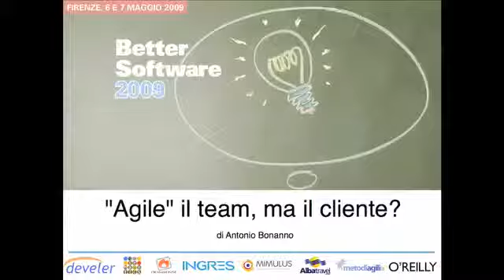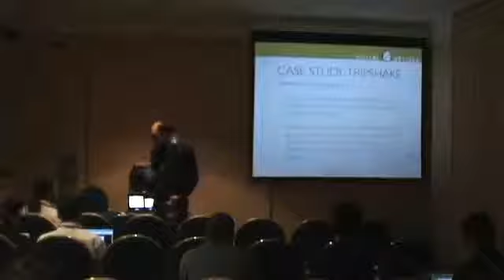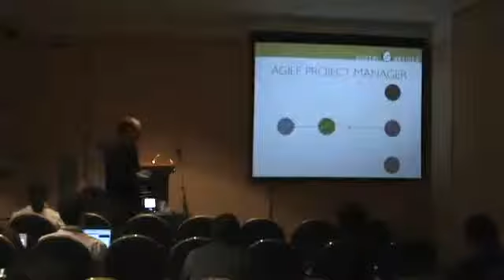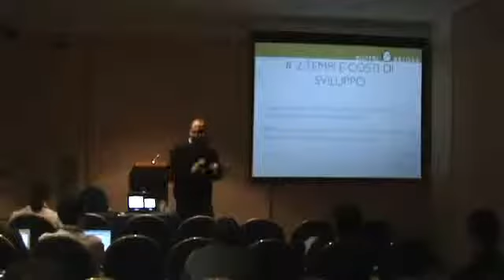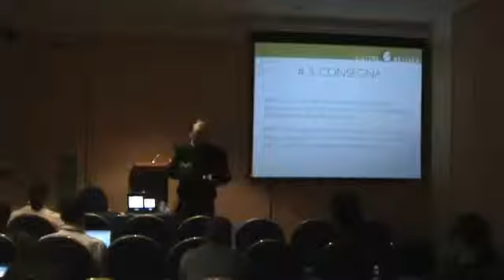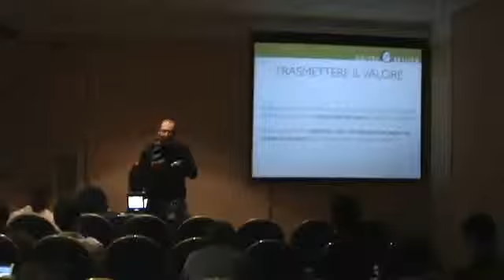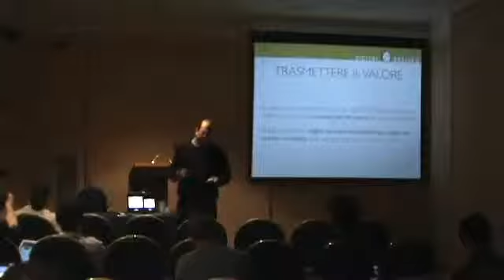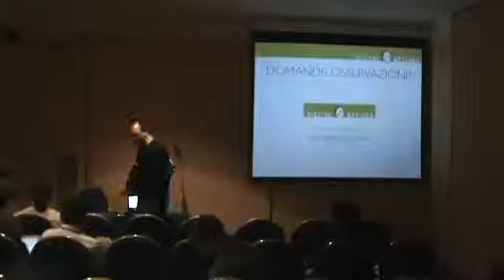Antonio Bonanno - "Agile" il team, ma il cliente?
I meccanismi e i metodi dell'agile sono spesso di difficile comprensione per i clienti, abituati a lavorare con metodologie diverse, in strutture organizzative complesse e meno agili per natura.

Il cliente agile, quindi, è ancora un miraggio o è già realtà?

L'esperienza di sviluppo agile dalla parte del cliente nell'analisi del case study dello sviluppo di TripShake con Ideato srl.